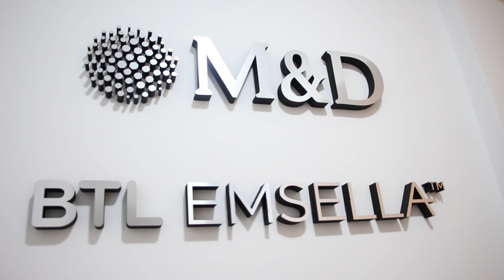ECOGRAFÍA GENERAL - Dr. Ignacio Rodríguez - Consultorio M&D - BUENVIVIR💛 2/11/22 Canal 4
Consultorio ecográfico particular con más de 20 años de experiencia, brindan atención personalizada, rápida y segura, con profesionales altamente capacitados y reconocidos.

👉 Trabajan con tecnología de última generación, lo que permite un alto grado de confiabilidad en los resultados.

Ecografías Generales:
🔸Abdominales, hepáticas y vías biliares.
🔸Aparato urinario y prostática
🔸Partes blandas glandulares y articulares.
🔸Tiroides
🔸Transfontanelares
🔸Ginecológicas
🔸Transvaginales
🔸Ecocardiogramas doppler color
🔸Doppler vasculares, arteriales y venosos.

Horario de atención:
Lunes a Viernes de 8 a 20 h y Sábados de 8 a 13 h.

Dr. Ignacio Rodríguez
Médico ecografista